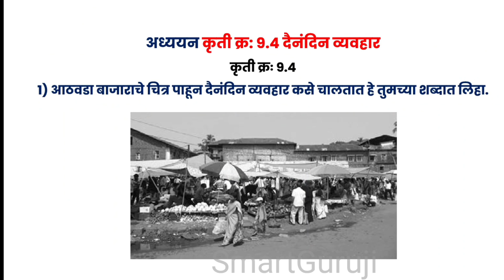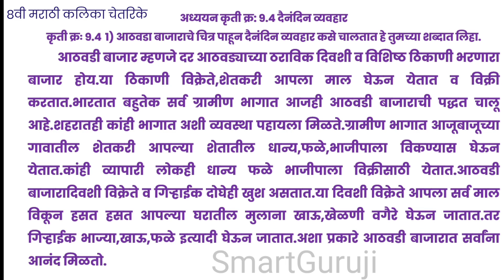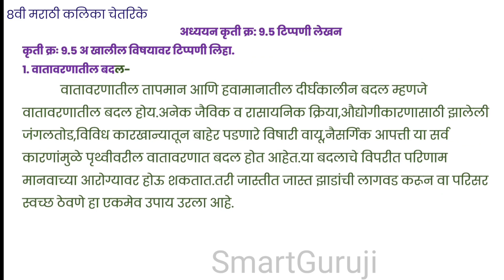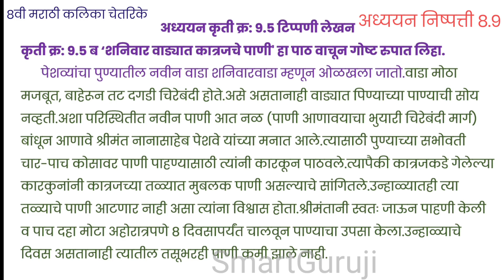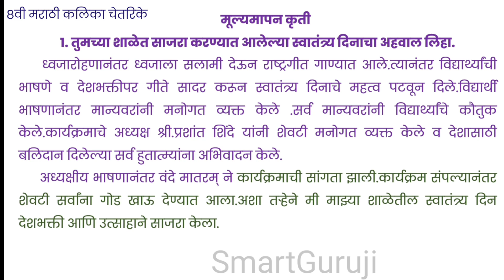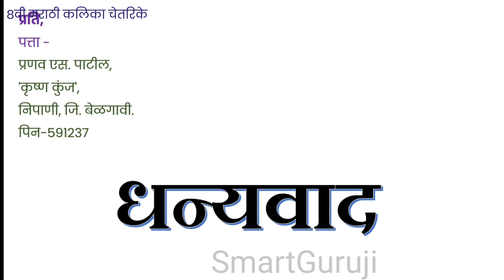8th MARATHI KALIKA CHETARIKE अध्ययन निष्पत्ती 8.9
8वी मराठी कलिका चेतरिके
अध्ययन निष्पत्ती 8.9
कृती क्र. 9.4,9.5

*⭕8वी मराठी⭕*
*🔰कलिका चेतरिके🔰*